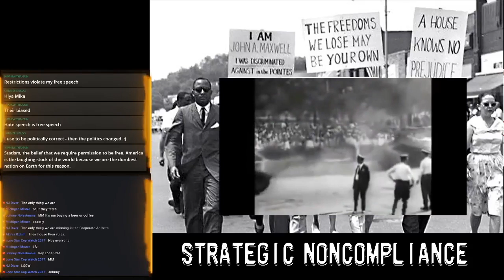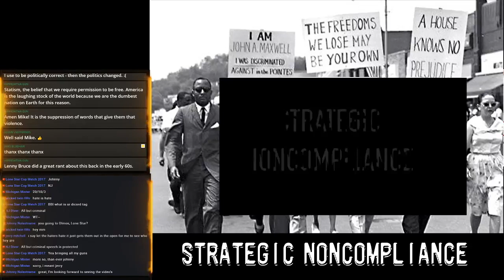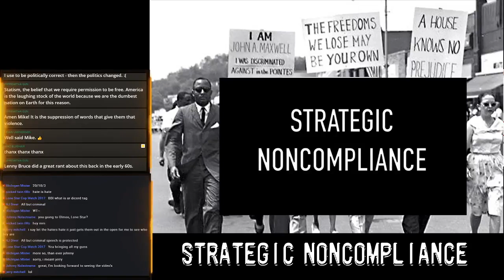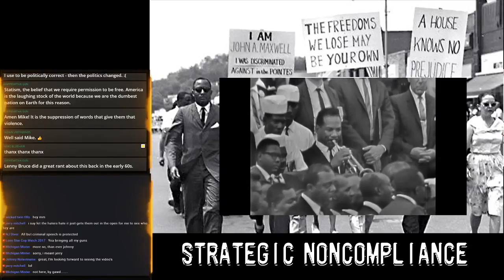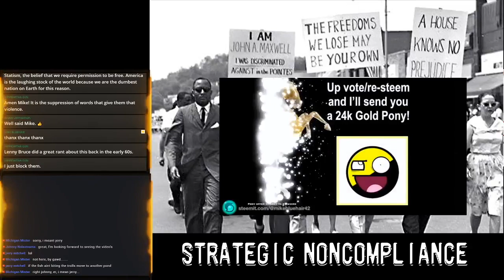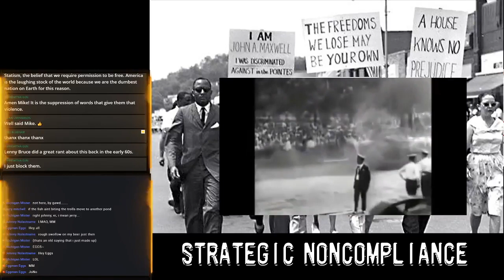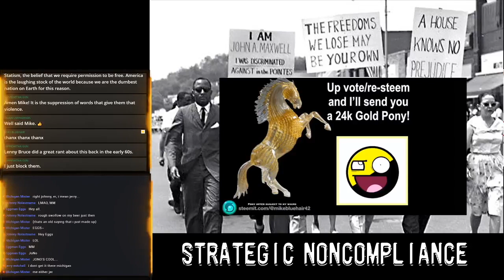Strategic Non-Compliance 0.15 Anti-authoritarian blah blah blah #5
the swine that he is!                                                                                     Are you tired of Big Brother Eyeballing your Internet activity?

Are you concerned that Government Agents are trying to plant Kiddie Porn in your computer?

Are you feeling anxiety about your pissed off ex-girlfriend hiring hackers to plaster your O- face all over the Internet?

 Well friends… next time you feel the urge,  you can reach out and grab that bottle of lotion and your favorite superhero towel with complete confidence thanks to the Virtual Shield VPN!
You can secure your computer by [Smashing this link and signing up for Virtual Shield right now! https:virtualshield.com?rfsn=1146831.bfb6c2